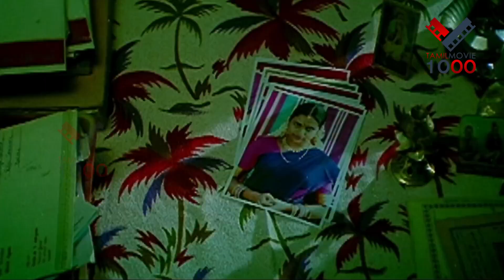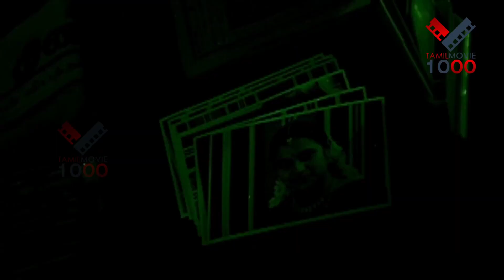சரியான சில்லரை பசங்ககிட்ட மாட்டிகிட்டேன்...